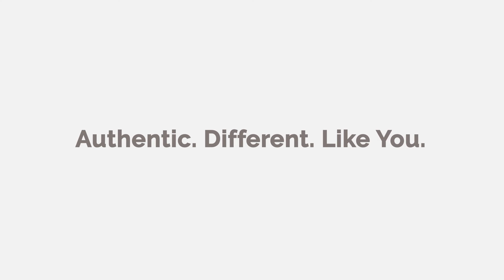Do you love Mid-Century Modern lamps?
These gorgeous pieces will make any space shine with their warm tones, stylistic details, and shapes that display unique aesthetics that add beauty to any Mid-Century Modern space.